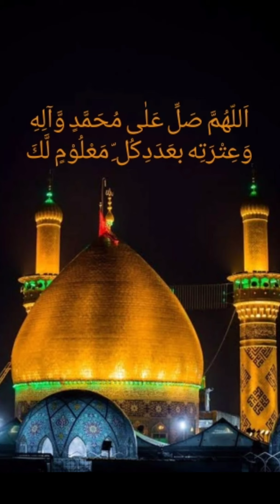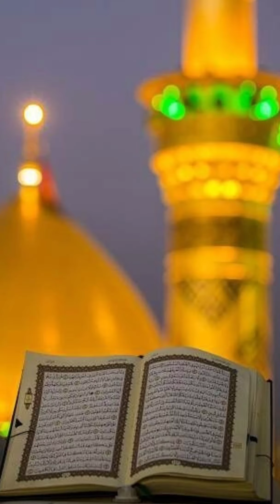Hussain R.A Ibn e Ali Tera zamana yad Ata hai By FAKHAR Abbass [ English subtitles ]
beauty full Manqbat recited by Khawar_abbas

Hussain R.A ibn e Ali tera Zamana yad atta hai